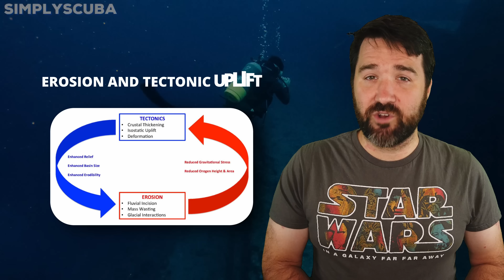25 Ancient Ruins With Hidden and Unusual Secrets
Welcome to a mesmerizing journey through time as we uncover the enigmatic secrets of 25 ancient ruins that have remained shrouded in mystery for centuries. Brace yourself as we delve into the depths of these extraordinary archaeological wonders, where every stone holds a tale waiting to be unearthed. From hidden chambers concealed within crumbling walls to unusual artifacts that defy explanation, this captivating exploration will leave you awe-inspired and questioning the very fabric of our history. Prepare to be astonished as we unravel the enigmas of these ancient ruins and unlock the secrets of civilizations long lost to the sands of time.

Author: Beatrice Silva
Video Editor: Ian Christopher Buyan

Chapters:
0:00 - Intro
0:53 - 25
1:47 - 24
2:06 - 23
2:38 - 22
3:16 - 21
3:43 - 20
4:04 - 19
4:41 - 18
5:24 - 17
5:53 - 16
6:33 - 15
7:11 - 14
7:52 - 13
8:44 - 12
9:09 - 11
9:46 - 10
10:34 - 9
11:11 - 8
11:53 - 7
12:46 - 6
13:22 - 5
14:45 - 4
14:45 - 3
15:08 - 2
16:10 - 1